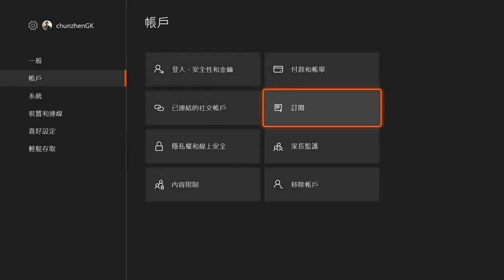【XSX】成功省錢續費一年XGPU - XBOX GAME PASS ULTIMATE